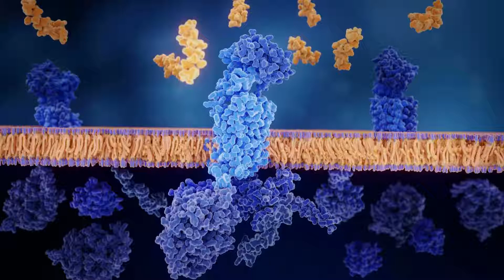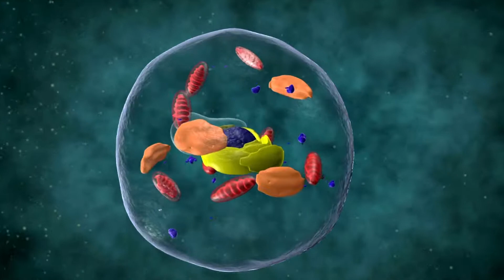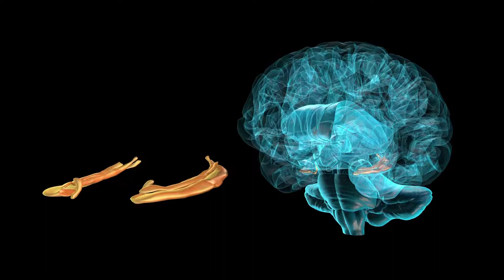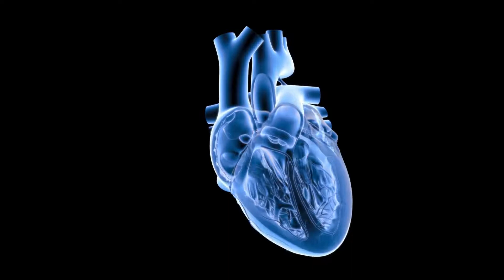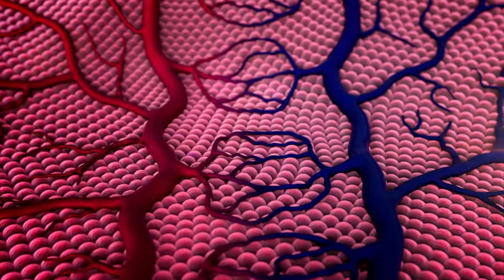Is GDF11 the Fountain of Youth?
Is GDF11 the Fountain of Youth? Scientists are exploring the potential of this protein to reverse the effects of aging. Watch the video to learn more about this exciting new discovery!

👉Partner with us to bring your health communication to the next level!

👉Health & Wellness Retreats

✅ 3 Day The Art of Living Yoga and Meditation Happiness Retreat in Boone, North Carolina
✅ 4 Day Unwind and Rewild Women's Wellness Retreat in Sedona, Arizona
✅8 Day Relax and Rejuvenate Wellness Holiday with Yoga, Meditation and Walking in Alicante, Valencia
✅ 8 Day Emotional Cleansing, Energy Purification, Yoga and Meditation Retreat in Bali